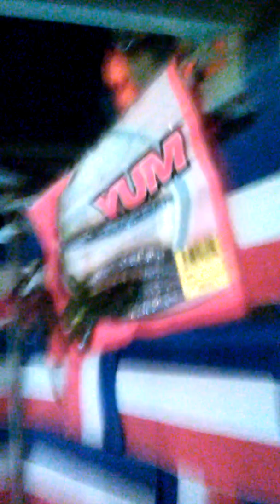Walmart and ebay challenge lures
These lures will be the only lures I will use in the next video hopefully I can get the challenge done on video